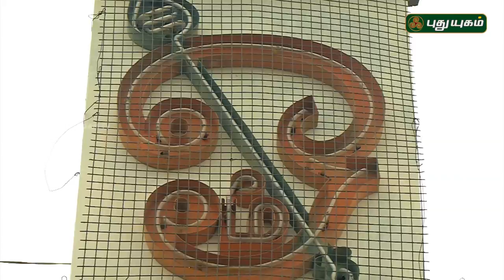Aalayangal Arputhangal | PROMO | 21/05/2018 | PuthuyugamTV